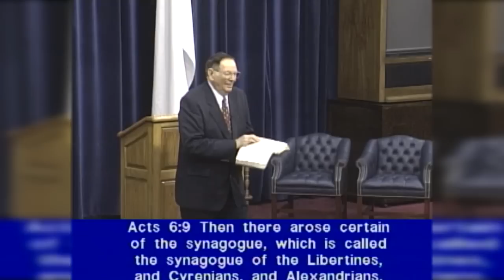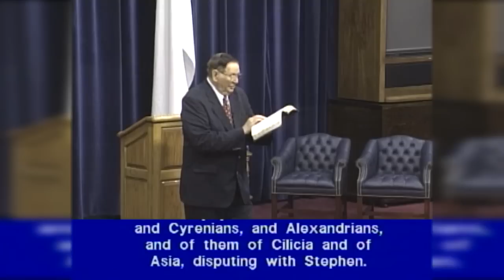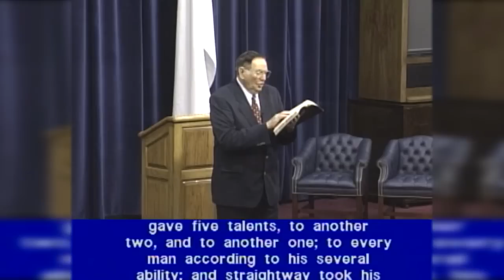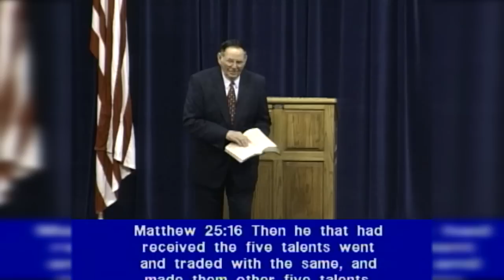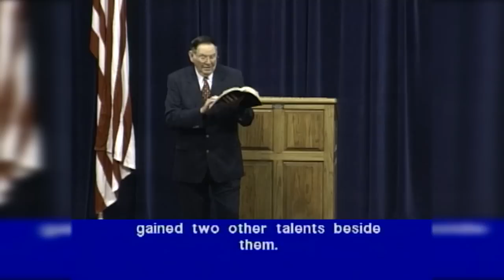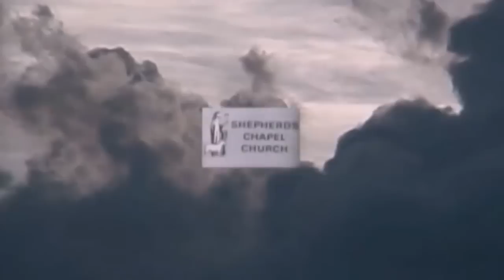Several Ability DVD # 41068